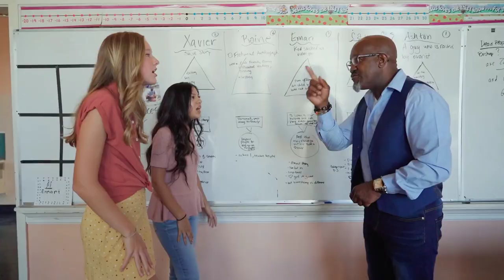The Truth About Being a Government Contractor (Booz Allen)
I spoke with a friend of mine lately about his experience as a contractor for Booz Allen. Many times people use contracting work as a way to gain full time federal government employment.  In this video, we explore the pros and cons of working for a government contractor. We discuss the potential for high pay, teleworking and benefits. However, we also examine the potential downsides, such as the potential for job insecurity. We also discuss the importance of understanding the nature of the work you will be doing and how it aligns with your personal and professional goals. Overall, the video aims to provide a balanced and informative perspective on the topic to help individuals make an informed decision about whether or not to pursue a career as a government contractor.